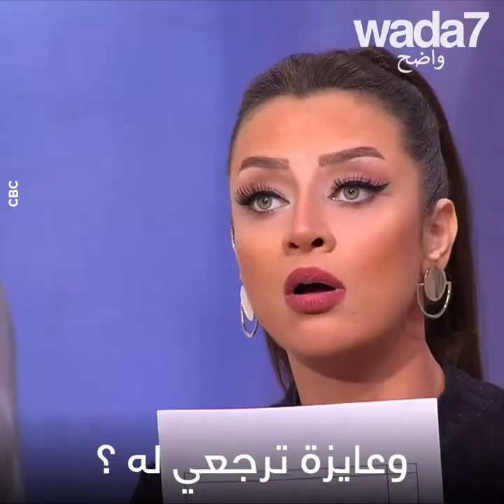برنامج رضوى الشربينى الناجح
هذه المذيعة المصرية تحقق نجاحا كبيرا على الشبكات الاجتماعية بفضل نصائحها للأزواج!